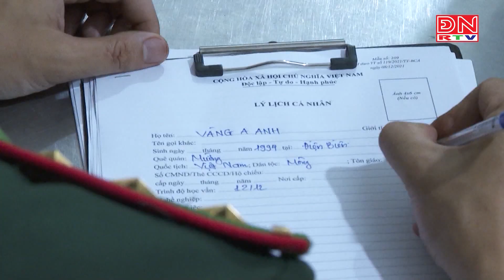Điện Biên bắt 2 đối tượng vận chuyển 120.000 viên ma túy